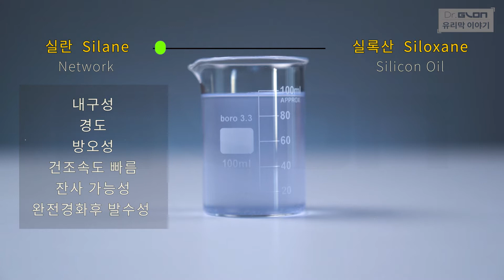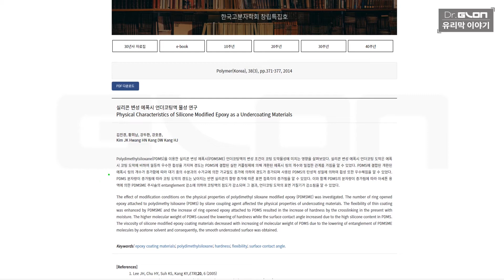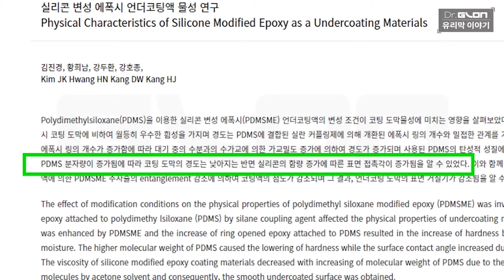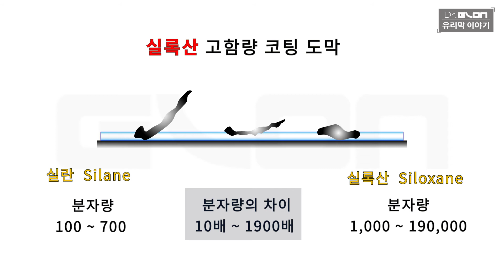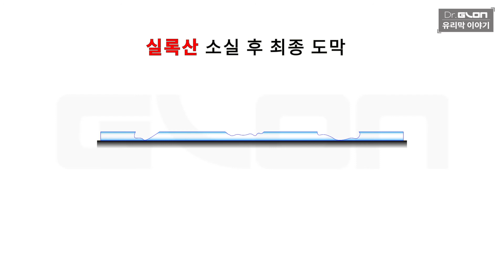Ep.10 초기발수가 빠른 유리막코팅 절대 하면 안되는 이유 / 초기발수의 비밀을 알려드립니다 / 디테일링 기술정보/ 유리막 발수 기술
프로디테일러들을 위한 전문기술정보채널
유리막코팅의 진짜 기술정보를 쉽게 풀어드립니다.

10번째 유리막이야기에서는 초기발수가 빠른 코팅제의 실체에 대해 알아봅니다.
프로디테일러분들 중에 발수가 빠른 코팅제를 찾으시는 분들이 많습니다.
물론 시공 후 고객께 확인시켜드리고 싶은 마음이겠지만 그 의도가 어떤 결과를 가져오는지 냉정하게 알아봅니다.
본인도 모르는 사이 엉망진창 도막을 만들고 있었던 진실을 알게됩니다.

1. 실란과 실록산의 코팅액속에서의 역할과 기능
2. 실란 위주의 코팅제의 특성
3. 실록산 위주의 코팅제의 특성
4. 초기부터 발수가 나타나는 원인은 실리콘오일이다.
5. 실록산의 과다함유가 가져오는 문제점
6. 실란 도막의 형성을 방해하는 실록산
7. 작업성을 결정하는 실록산과 실란 함량
8. 내가 쓰는 코팅제의 실란, 실록산 함량 확인법
9. 실제 도막에서 실록산이 끼치는 영향
10. 작업성이 쉬운 코팅제의 실체
11. 실록산이 많은 코팅제는 작업성이 좋으나 좋은 도막을 만들수는 없다.
12. Silane Formula와 Siloxane Formula도막의 차이 확인

좀 더 편한 작업성을 찾고 확인만을 위한 발수를 찾아온 결과가 코팅도막 전체를 처참한 도막으로 만들고 있었다는 사실을 확인하고 지금 사용중인 코팅제를 들여다 보는 계기를 만들어 봅니다.

다음 Ep.11에서는 발수가 빠른 코팅제들의 실제 Flow Coating결과를 놓고 분석과 원인을 알아봅니다.